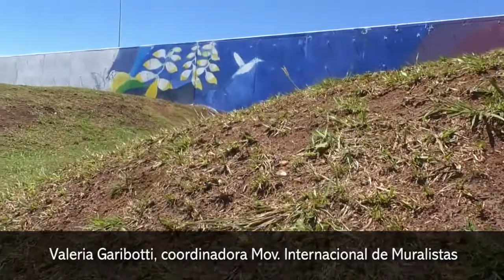Muestran los avances de la pintura muralista más grande del mundo